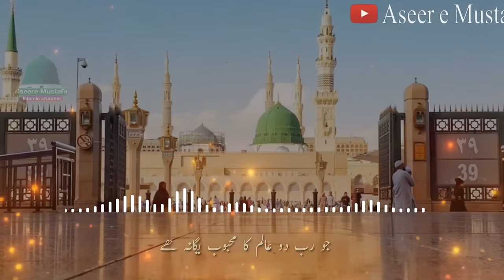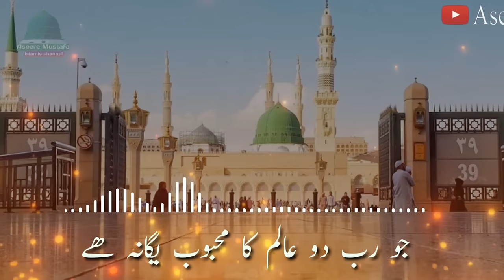New Heart touching Naat 2021|Super hit Naat Ek mian hi nahi un par qurban zamana hy Shahid Mehmood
Ik Main Hi Nahi Un (S.A.W) Par Qurban Zamanah Hai
Jo Rab E Do Aalam Ka Mehboob Yagana Hai

Aao Dar E Zahra Par Phelaye Hue Daman
Hai Nasal Kareemon Ki Lajpal Gharana Hai

Kal Pul Se Hamain Jis Ne Khud Paar Lagana Hai
Zahra(R.A) Ka Wo Baba Hai Hasnain Ka Nana Hai
Sayeda Ka Woh Baba Hai Hasnain Ka Nana Hai

Izzat Se Na Mar Jayein Keyun Naam E Muhammad Par
Youn Bhi Kisi Din Ham Ne Dunya Se To Jana Hai

Sarkar E Madina Ki Hun Pusht Panahi Mein
Dunya Ki Hy Keya Parwah Dushman Jo Zamana Hai

Ye Keh Ke Dar E Haq Say Li Maut Ne Kuch Mohlat
Milad Ki Aamad Hai Mehfil Ko Sajana Hai

Is Hashmi Dulha Par Konain Ko Mein Vaarun
Jo Husn O Shamail Mein Yaktae Zamana Hai

So Baar Agar Tauba Tooti Bhi To Kya Herat
Bakhshish Ki Rivayat Mein Tauba To Bahana Hai

Pur Noor Si Rahein Hain, Gunbad Pe Nigahein Hain
Jalwey Bhi Anokhay Hain, Manzar Bhi Suhana Hai

Qurban Us Aaqa Par Kal Hashar Ke Din Jisnay
Iss Ummat E Aasi Ko Kamli Mein Chupana Hai

Har Waqt Woh Hain Meri Dunya E Tasawar Mein
Ae Shoq Kahin Ab To Aana Hai Na Jana Hai

Mahroom Karam Is Ko Rakhye Nah Sar E Mehshar
Jaisa Hai Naseer Aakhir Sayel To Purana Hai